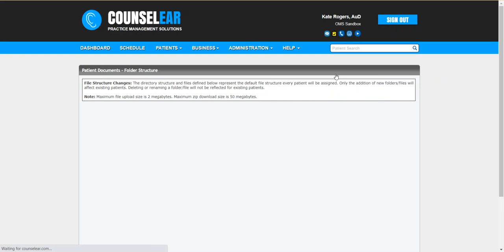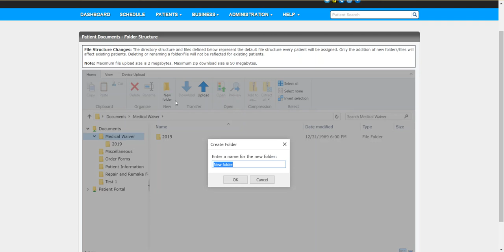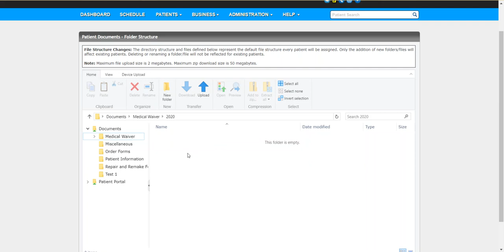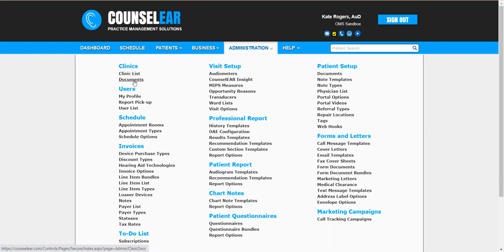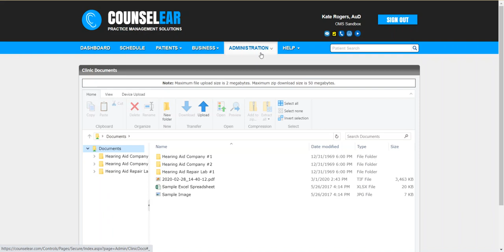Feature Friday: Document Storage Folder Setup (Part 1)